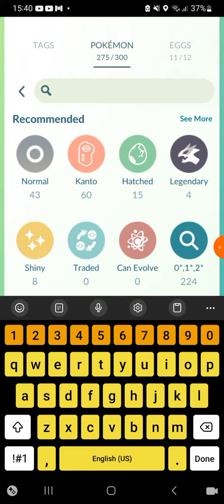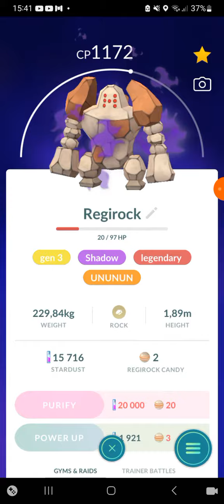my most hard to get pokémon